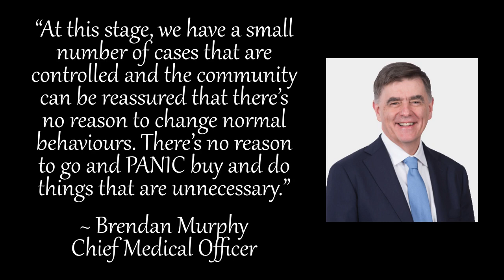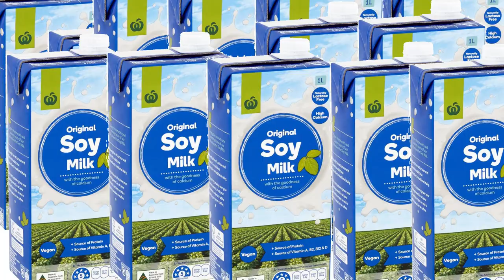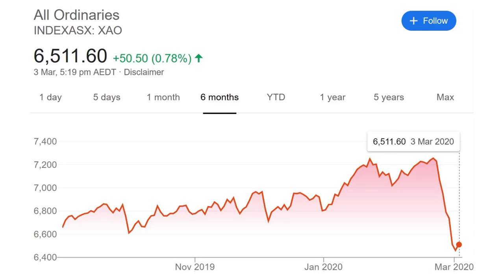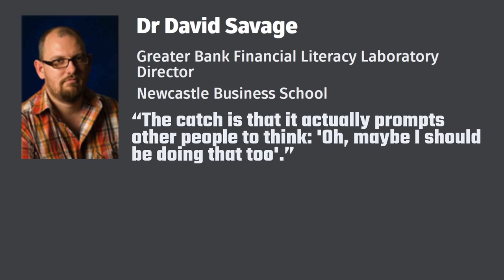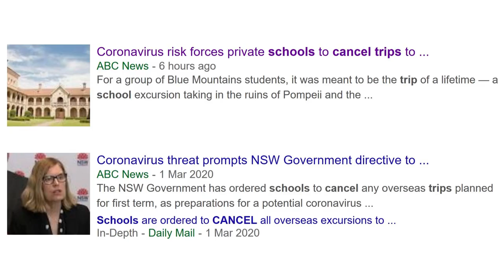DON’T PANIC! (Panic buying in Australia and other panic-related news)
Ah, the psychology of panic. When we are told not to panic, what do we do? Well of course we go out and panic! Shoppers are stripping shelves of essential items, at least in some parts of Australia. One of my wife’s acquaintances, a Chinese lady, bought 30 bottles of hand sanitiser, 50 kg of rice, and instant ramen noodles out the ying-yang. Of course, it’s not just supermarket shoppers that are panicking. Investors seem to be following suit. Stock markets around the world are crashing. Investors are scared and don’t know what else to do with their money. Do I invest in stocks, or should I buy more soy milk and hand sanitiser? The Reserve Bank of Australia is also in panic mode. It decided to slash interest rates to a record low of 0.5%. The US Federal Reserve have followed suit and slashed the US interest rate to just below 1.25%. The Australian Government are considering “social distancing” measures which include cancelling mass sporting events and closing down schools or workplaces. There are also calls for people to stop shaking hands as a form of greeting and instead pat each on the back. People are panicking because they see other people doing it. Just as if we saw a group of people running towards us in terror, we would probably start running too. It’s a survival instinct. It’s better to be safe than sorry. When we see empty shelves, we think, “Well, when the next lot of toilet paper comes in, I probably should buy as much as I can, otherwise I might miss out”. Panic breeds panic, and unfortunately, it doesn’t matter how many times the government tell us not to panic, the very action of them telling us not to, probably means that we will.